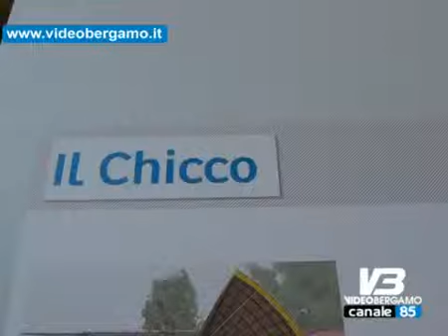astino un nuovo orto botanico per l expo